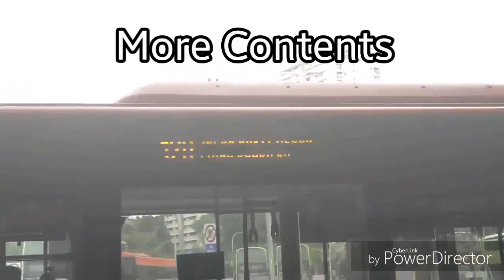[SG5847D | ND323F A95] SBS Transit Trunk 139 Arriving & Departing Trellis Twrs!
SBS2831G Transportations films an arrival and departure of SBS Transit Trunk 139 with the rare deployment of MAN A95 Euro V!
Deployment: 139 (BRBP 28)
Registration: SG5847D
Model: MAN ND323F A95 Lion's City DD Gemilang Coachworks Production Batch 3 (Euro V)
Trip Details: Arriving & Departing Trellis Towers
Music(s): N/A

Intro: Different Heaven & EH!DE - My Heart